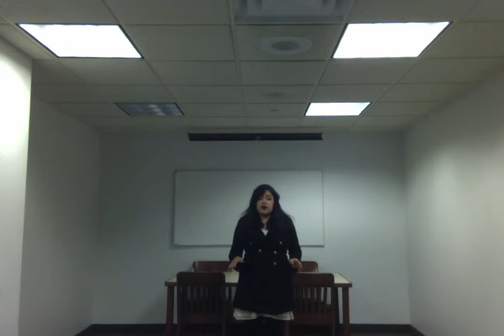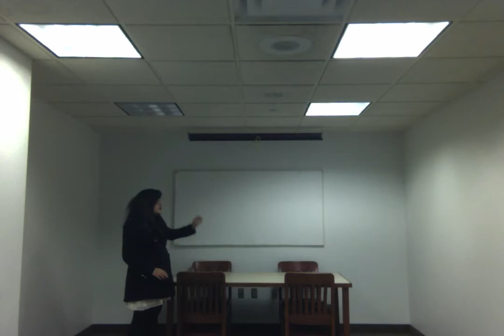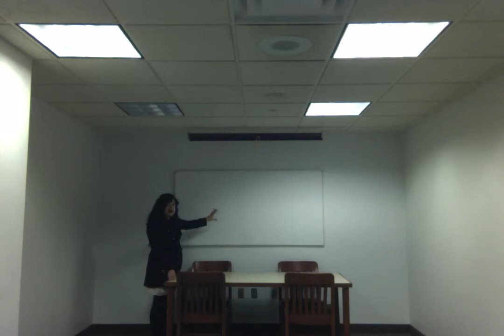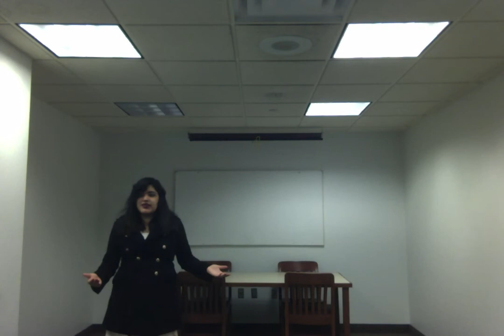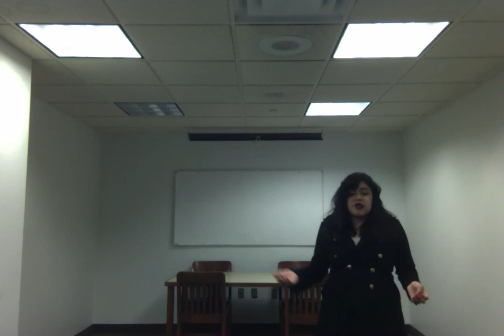liliana rodriguez research 5